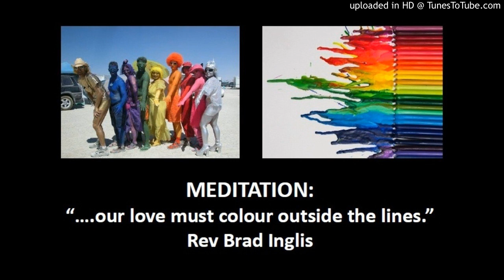Our Love must colour outside the lines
Anniversary service